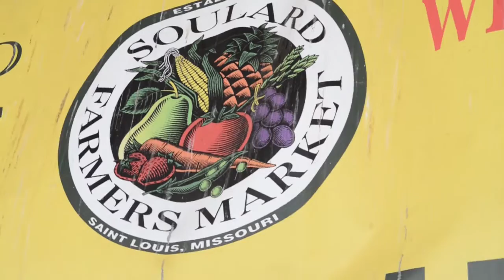EPC church plant - St. Louis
Evangelical Presbyterian Church church plant in St. Louis.